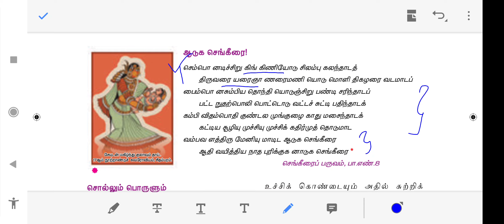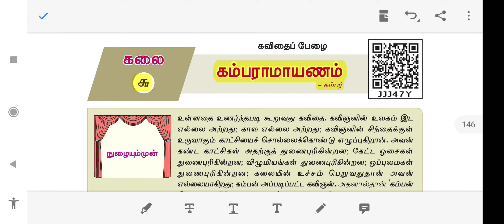TNPSC TAMIL | 10TH NEW BOOK TAMIL IYAL 6 | முத்து குமாரசாமி பிள்ளைத்தமிழ் குமரகுருபரர்